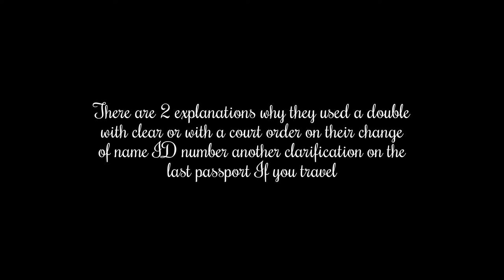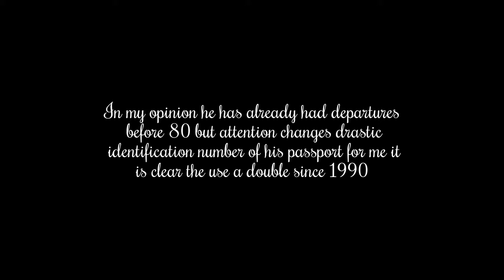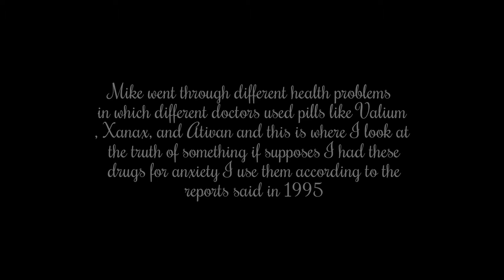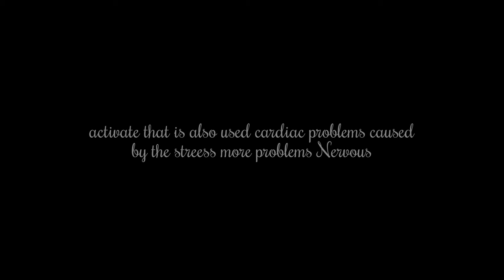The Strange Case MjII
I created this video with the YouTube Video Editor is a video explicate on how and why make a hoax for help to mike